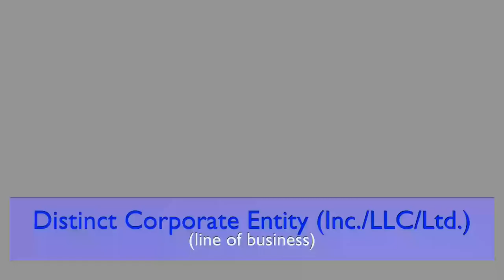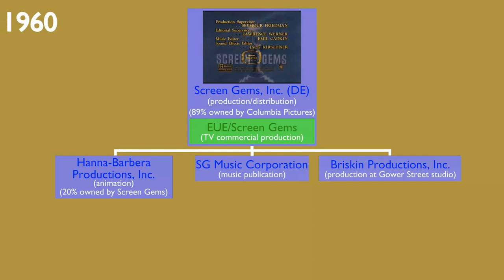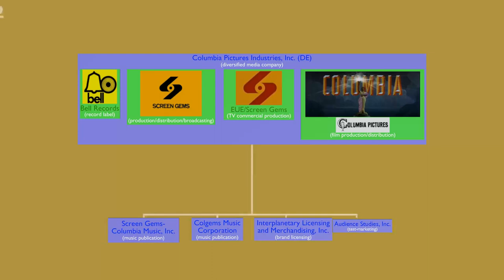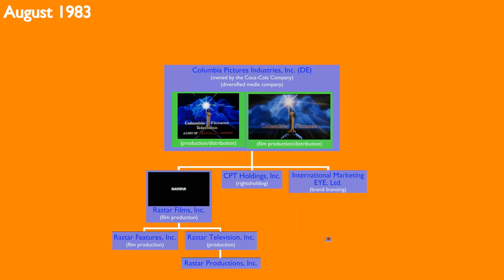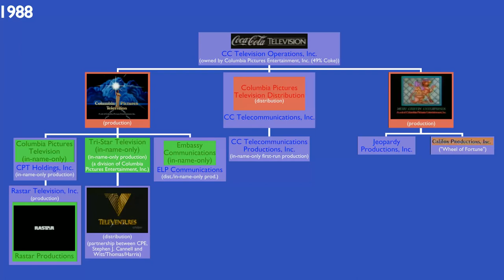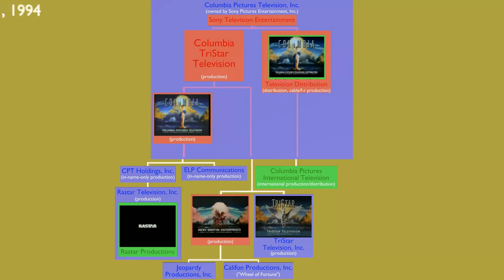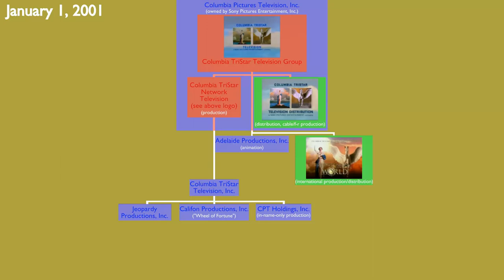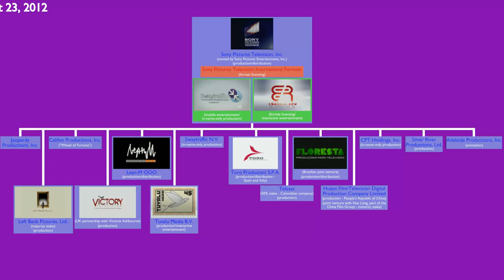Sony Pictures Television History Mark III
Well, here it is, possibly the most comprehensive documentation of the history of Sony Pictures Television to date!
Speaking of which, seems I left out Culver Entertainment! Oh well, I suppose I could have a Mark IV done by mid-January...

The BLEND file is available - Unfortunately, video files can't be packed into BLENDs, so animated logos won't render unless you change texture properties to point to video files on your own hard-drive. Also, the "fields" property on video textures is to do with interlacing. I found that setting it to 2 plays the video field-by-field (or normally for a progressive video), and setting it to 1 deinterlaces. I also had a 10fps video, which I made run properly at 30fps by setting the "fields" property to 6 or something like that.